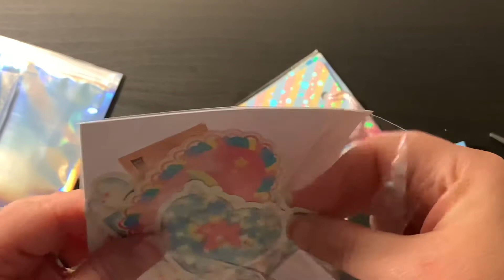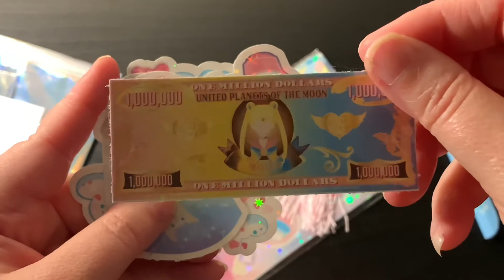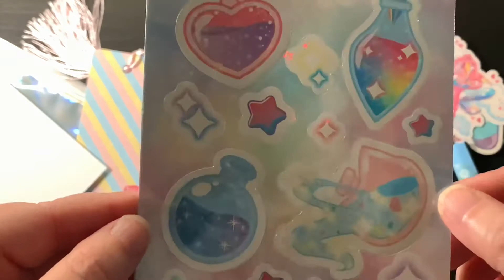I Won Stickers By: 🌟Pastel Whiskers! [Instagram Giveaway]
I won these adorable hand crafted stickers by Pastel Whiskers so be sure to check her out on Instagram if you like what you see here. Enjoy the vlog. Not a sub for sub channel!

💕Song: Fun 🤩

✿OFFICIAL ACCOUNTS ✿